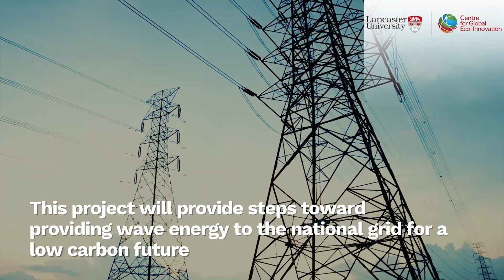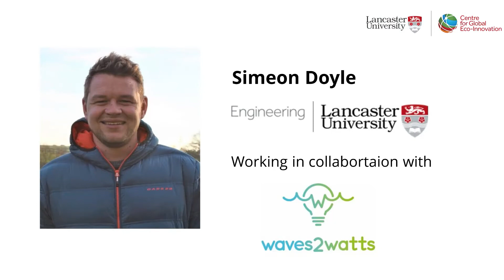Developing a novel wave energy converter with Waves2Watts